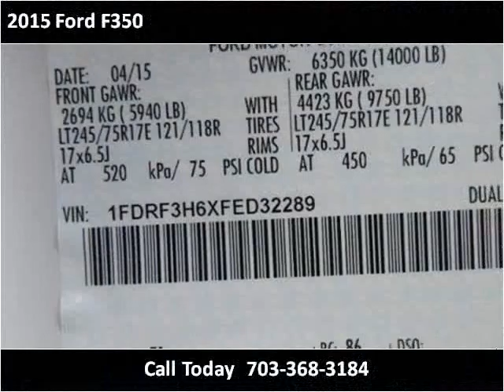2015 Ford F350 New Cars Manassas VA